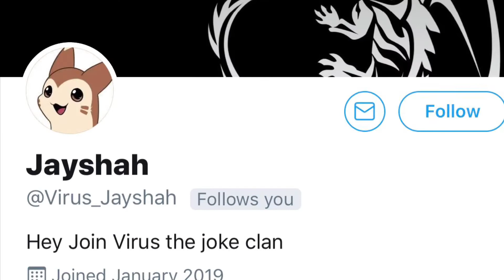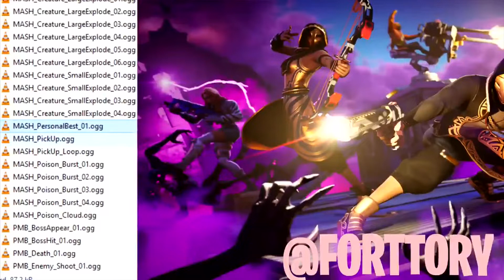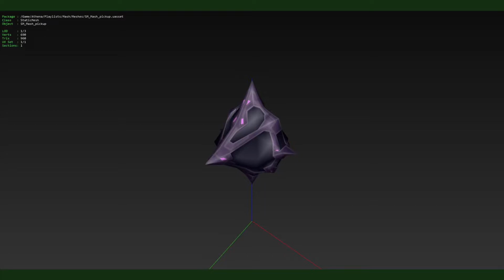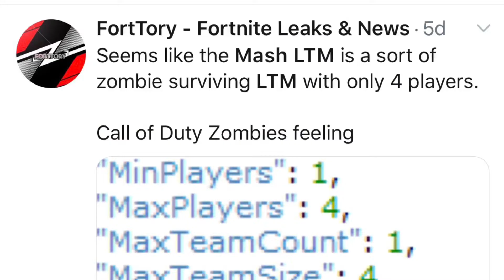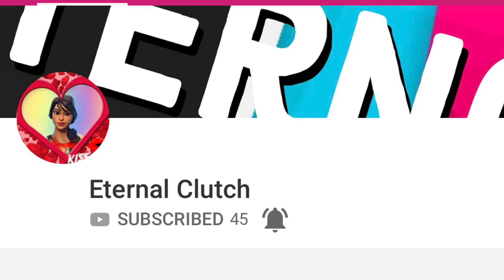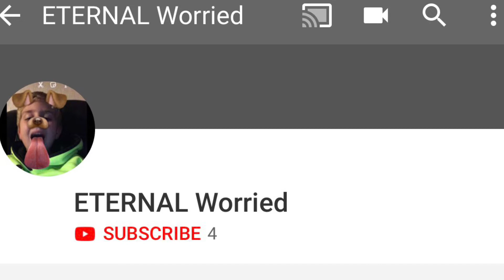*NEW* HORDE RUSH EVENT REWARDS & CHALLENGES IN FORTNITE!!! HUGE EVENT & LTM LEAKS 😱😱🙌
What’s Going On Guys, it’s your boi eternal Zalien

Usual Sources

Gameplay Sources

Join The Eternal Clan Discord

Use Code Alfa-Clutch In The Item Shop And @ Me for a shout-out

Peace & Good Riddens ✌️✌️